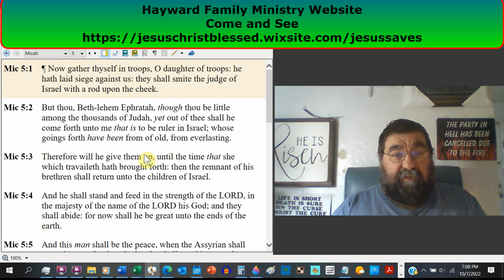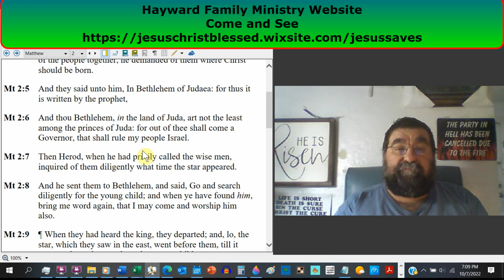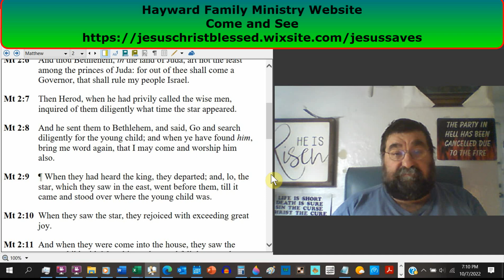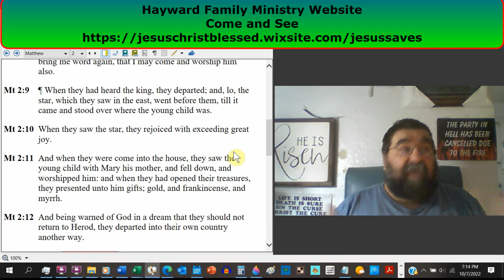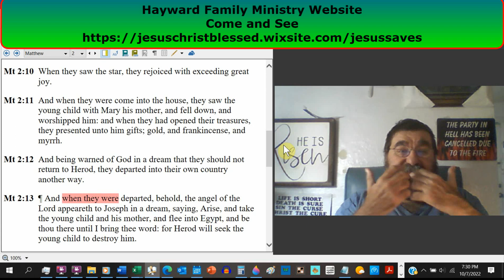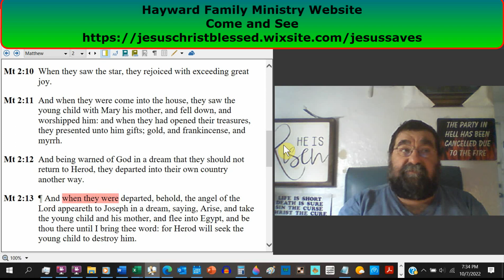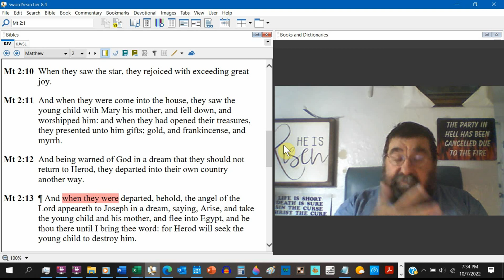Jesus, The Young Child… Matthew 2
The star points the wise men from the east in the direction of Christ, where they worship him and give him gifts.